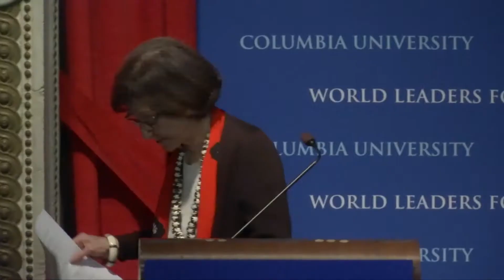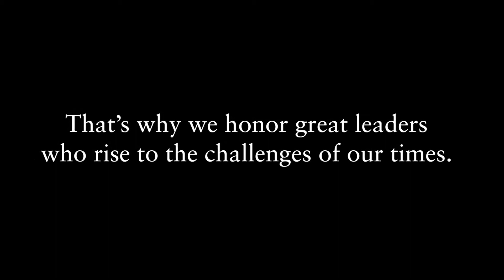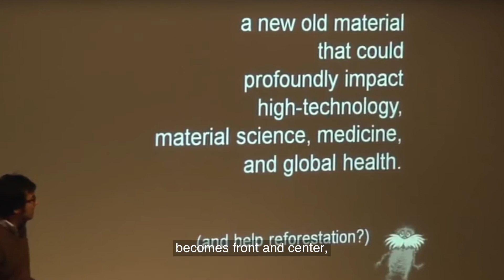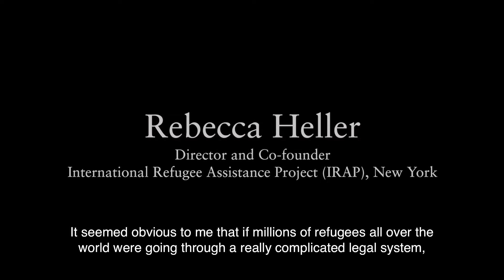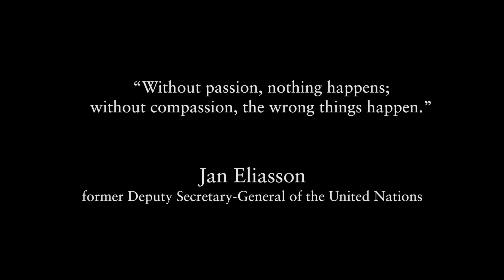Global Leadership in the 21st Century, at the Columbia University World Leaders Forum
Former UN Deputy Secretary General Jan Eliasson and Professor Vishakha N. Desai discuss the demands facing great leaders among the 2017 Tällberg Global Leaders, an event of the Columbia University World Leaders Forum at the Italian Academy / Casa Italiana.